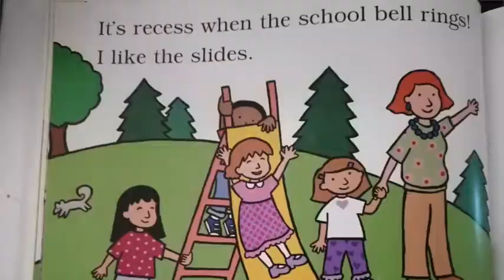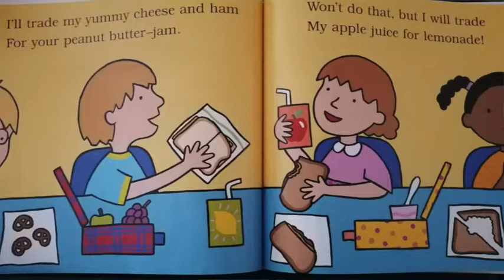Story Time With Omnia "I Love School" by Philemon Sturges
A story for our precious KG friends on how fun school is!